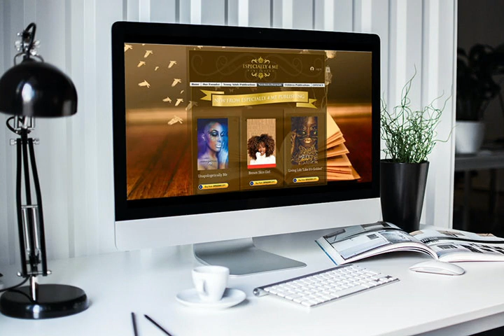Author Dr. Angelise M. Rouse